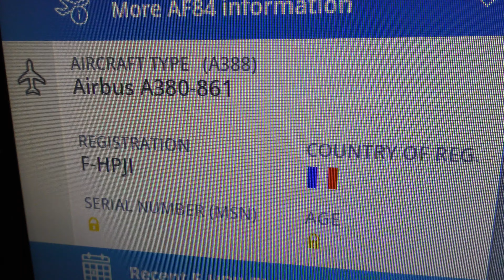share Air France Airbus a380 contrail seen Cambridge UK 2jul19 1050a